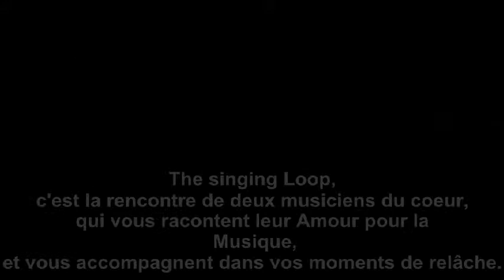Ces petits riens (extrait audio- teaser photo)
THE SINGING LOOP/ FRENCH SONGS
D'APRES SERGE GAINSBOURG...
LAURENT VALETTE HARMONICA PANDEIRO
GABRIEL ANFOSSO GUITARE CHANT SAMPLES